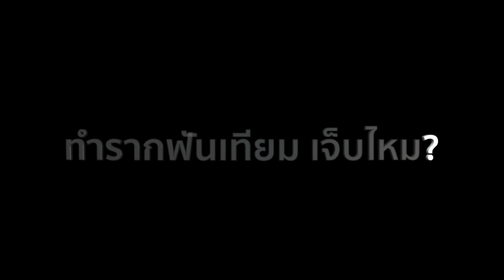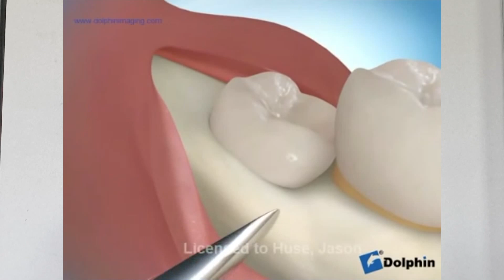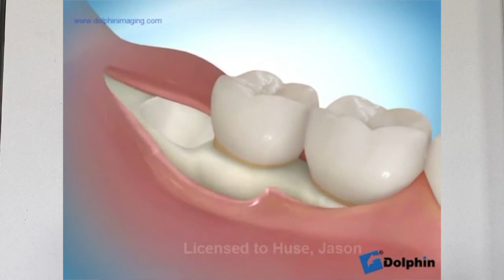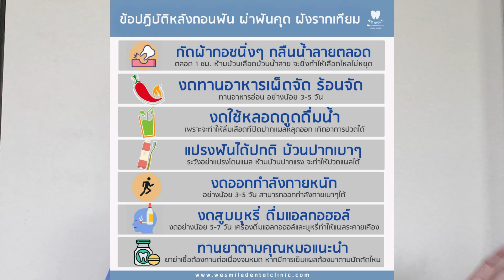ทำรากฟันเทียมเจ็บไหม? วางยาสลบได้หรือเปล่า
ความกลัวที่ทำให้คนไข้หลายคนไม่อยากทำรากฟันเทียม
มาพร้อมกับคำถามที่คนไข้อยากรู้ที่สุดคือ
"ทำรากฟันเทียม เจ็บไหม?" บางคนถามว่า ขอวางยาสลบเลยได้หรือเปล่า?

วันนี้คุณหมอ ออยจะมาเล่าให้ฟังกันค่ะ

ขอบคุณทุกคนที่ติดตามกันมาตลอด หากคิดว่าคลิปนี้ดี มีประโยชน์

สอบถามนัดหมายติดต่อ
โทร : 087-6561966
🌟คลินิกมีสาขาเดียวนะคะ🌟